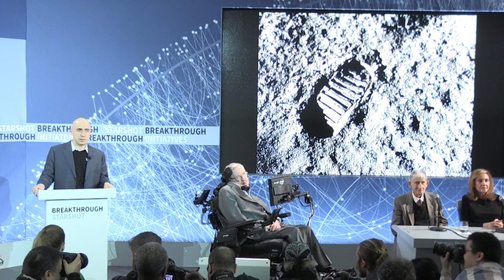Stephen Hawking, Yuri Milner Describe Plan To Reach Alpha Centauri Star System | NBC News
Entrepreneur and Physicist Yuri Milner, along with Physicist Stephen Hawking and other notable scientists, introduce their plan to launch a series of technologically advanced "nanocrafts" to Alpha Centauri.